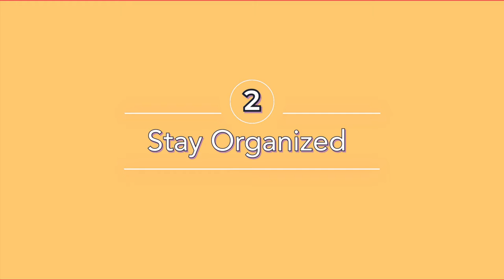How To Turn Your Hobby Into A Career